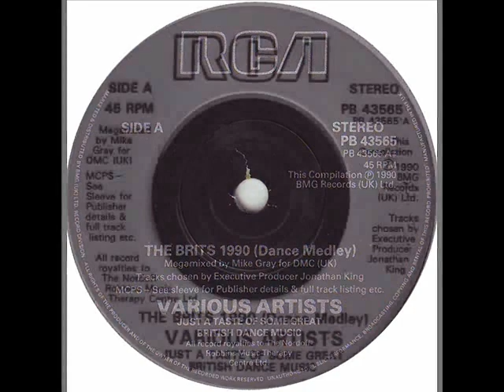THE BRITS 1990 Dance Medley (radio edit)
**DESCRIPCIÓN ACTUALIZADA** (gracias por los comentarios que lo hicieron posible)

El productor musical Mike Gray (el mismo Michael Gray que hizo The Weekend en el 2004 y fue parte de Full Intention, uno de los grupos referentes del dance inglés en los 90s) juntó lo más granado del dance británico en un megamix de 5 minutos en su versión original, en concordancia con la entrega anual de los "grammy ingleses". La canción llego al #2 del UK Singles Chart y a la cima de Irlanda en marzo de 1990. En este video se recopilan imagenes de la tapa del CD single y de su versión en vinilo. El lado B era "Satisfaction", un tema techno vocal firmado por Grade A.

En Argentina, The Brits 1990 se editó en maxi single y cassette en una tirada menor, al punto que sólo se encontraba la versión en cassette en las bateas de ofertas de la otrora cadena de tiendas de discos Musimundo.

Esta es la lista de canciones por órden de llegada que aparecen en este "medley":
Double Trouble & Rebel MC - Street Tuff
A Guy Called Gerald - Voodoo Ray
S'Express - Theme From S'Express
Beatmasters - Hey DJ I Can't Dance
Jeff Wayne - Eve Of The War (Ben Liebrand remix)
808 State - Pacific State
D Mob - We Call It Acieed
Cookie Crew - Got To Keep On

La versión extendida tiene los mismos temas en el mismo órden. Algunas de las canciones, como la de S'Express, fueron editadas por la competencia directa de BMG, como Polygram (antes de ser Universal Music y BMG sea Sony) en la región latinoamericana (en USA fue editada por Capitol/EMI), pero como originalmente eran producciones independientes distribuídas por las "majors", no hubo problema en ceder los derechos para armar este mini compilado musical. Debe ser por eso que como fueron varios los autores, las ganancias del simple fueron donadas a un instituto musical y social de Londres, tal como aparece en la etiqueta del disco.

En un nuevo acto de justicia musical, les presentamos un single de culto. O como dice su etiqueta, "Sólo una probadita de algunos grandes temas del dance británico".